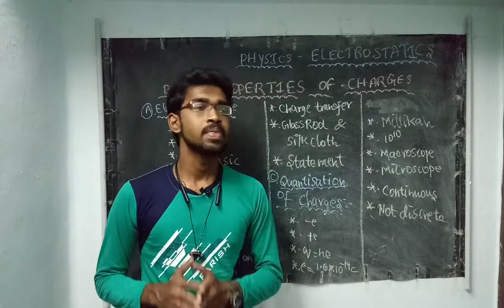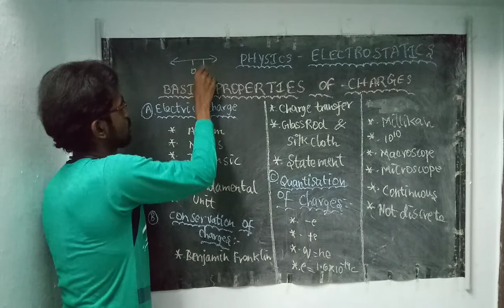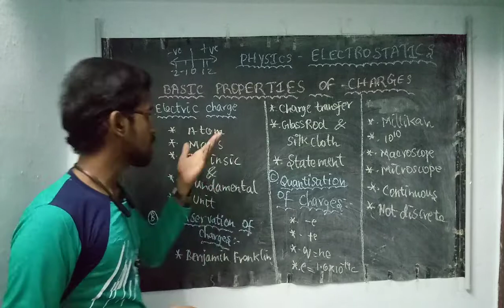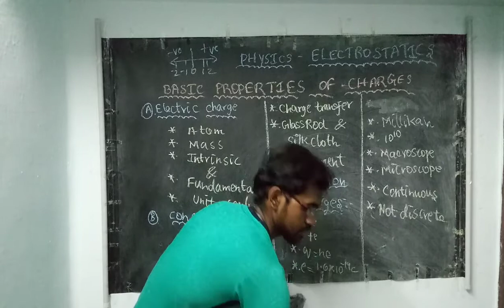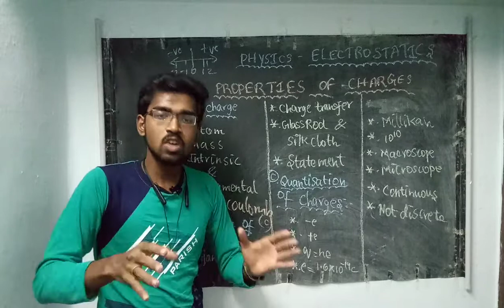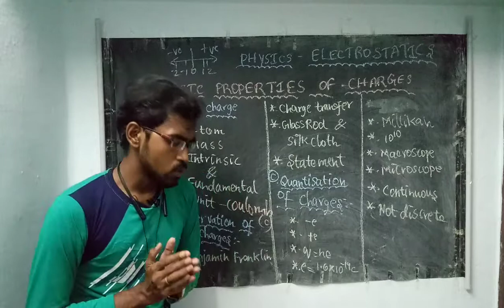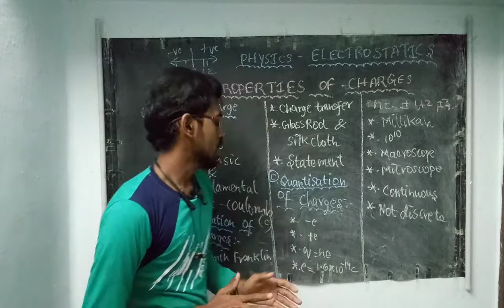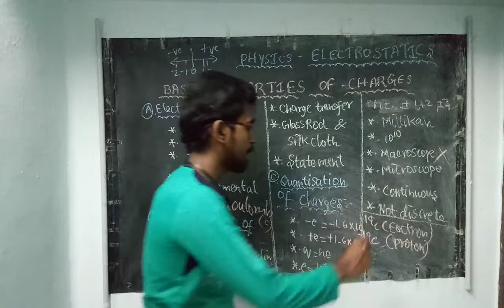Basic Properties of Charges | Electrostatics | Physics